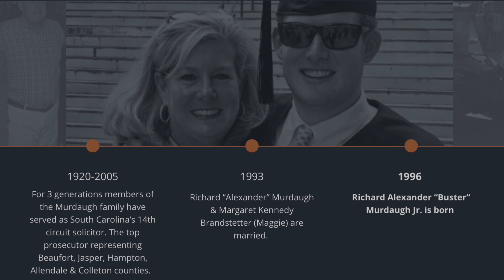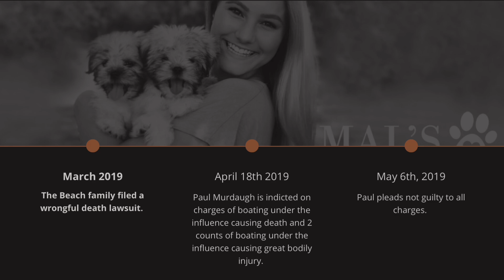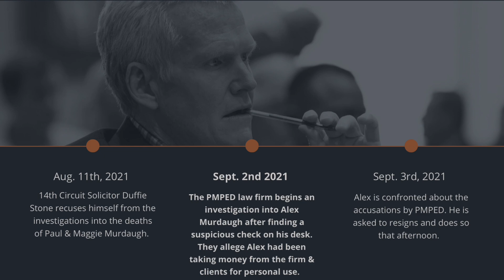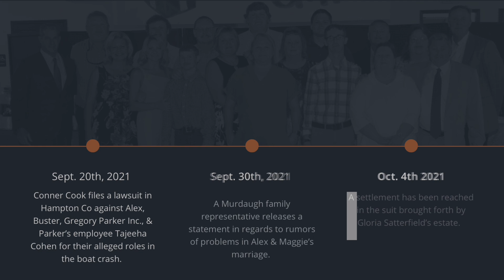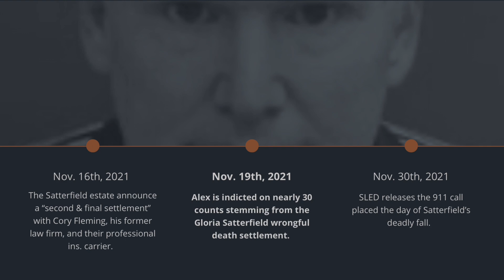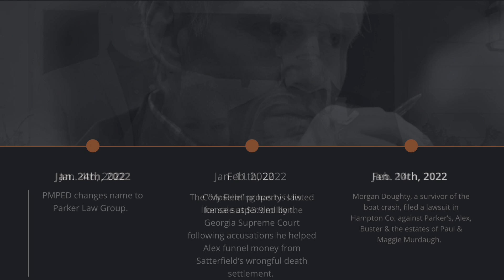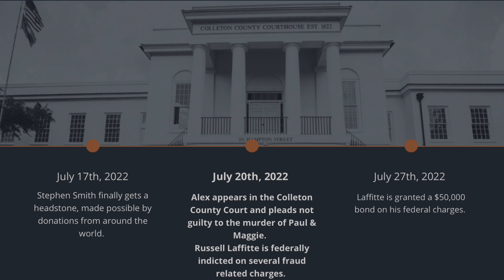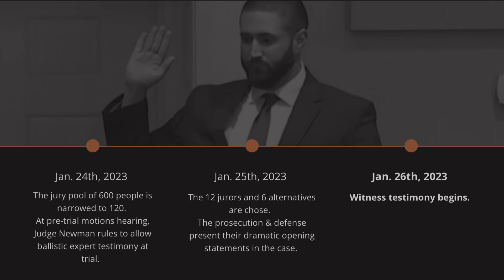Alex Murdaugh for newbies, a timeline of events that led to the current murder trial.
I’ve done a lot of deep diving over the weekend, and after following the trial closely I thought there might be other newbies like me who just wanted a timeline of facts surrounding the case.
-DeetS 🖤